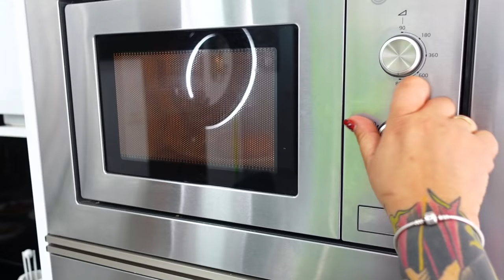COMIDA CALIENTE VS FRIA CHALLENGE!!!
♦MI LIBRO: PINO EMPIEZA LA BATALLA!!!
♦APOYAME COMO CREADOR ►► Pino2
▬▬▬▬▬▬▬▬▬▬ஜ۩۞۩ஜ▬▬▬▬▬▬▬▬▬▬▬▬▬
▬▬▬▬▬▬▬▬▬▬ஜ۩۞۩ஜ▬▬▬▬▬▬▬▬▬▬▬▬▬

ESPERO QUE OS GUSTE COLGAUS!
DARLE MUCHÍSIMOS LIKES!!